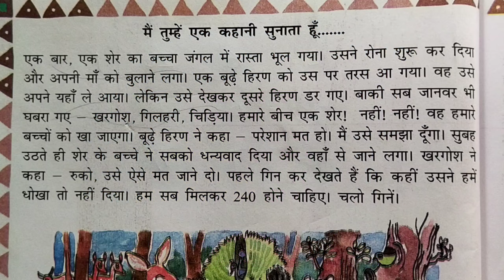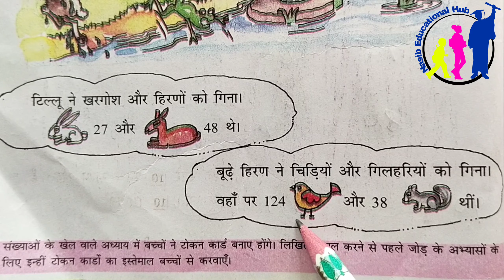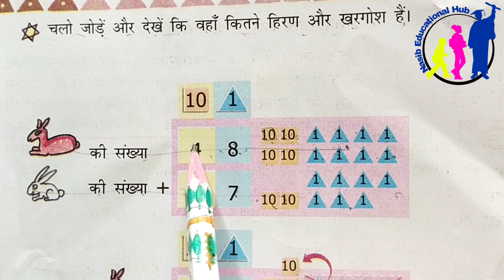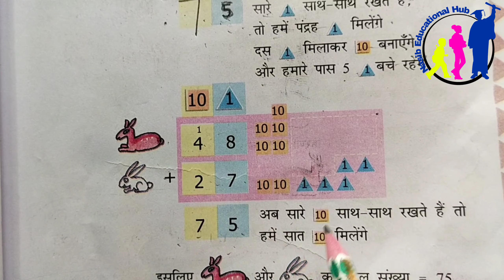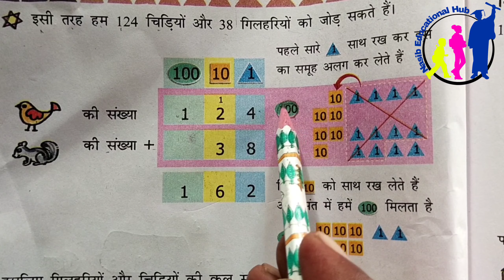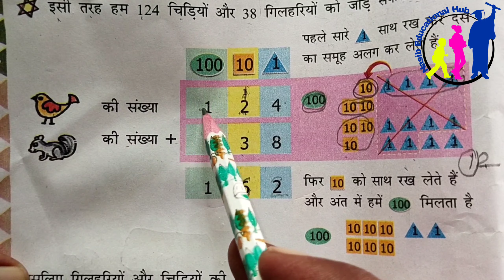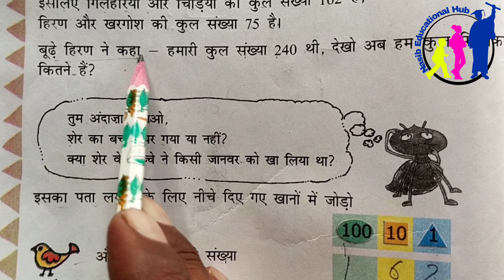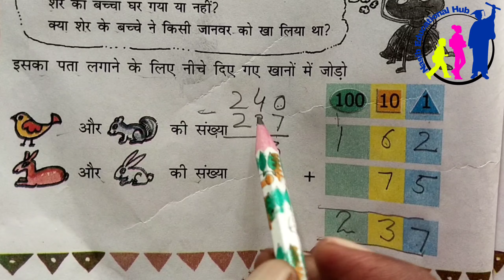कक्षा - 3 , गणित , पाठ - 3 (कुछ लेना कुछ देना) पेज नं 36 , 37 ,38 || For Kids.